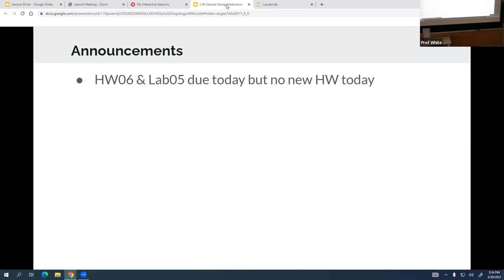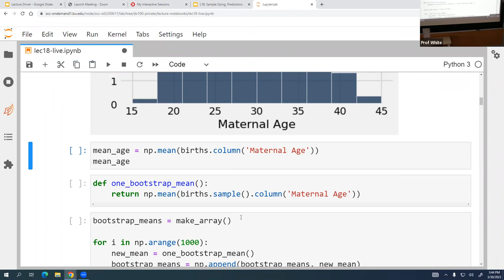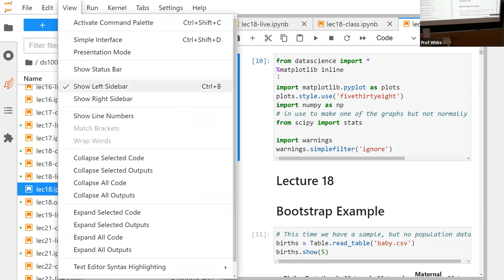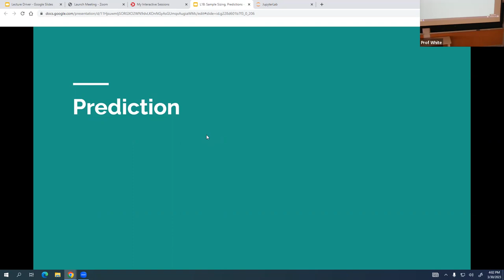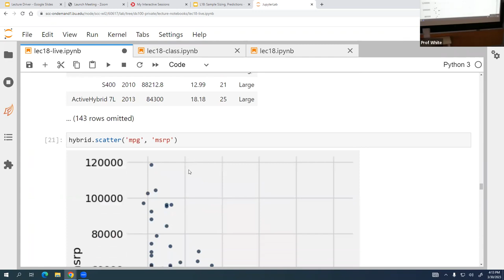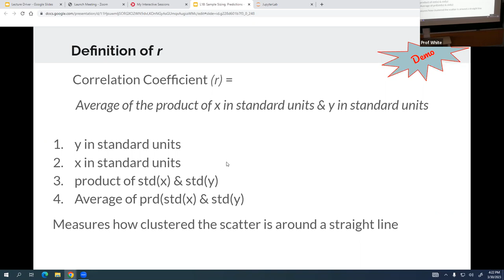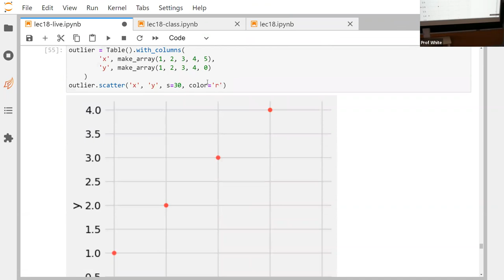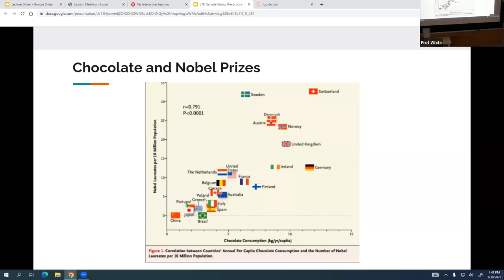DS 100 Sample Sizing, Predictions